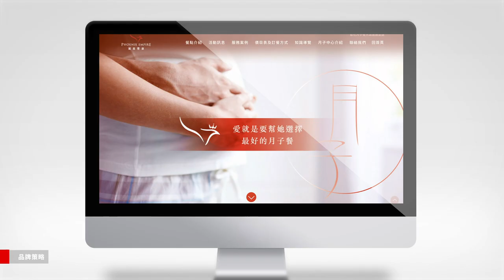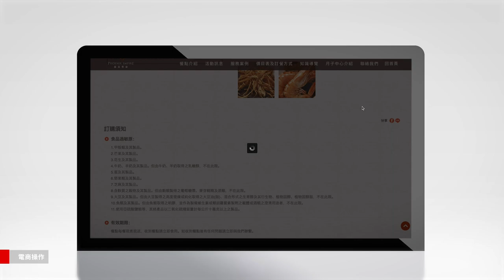【凹凸廣告】服務項目完整版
沒有一個品牌的塑造是靠一個人的力量所達成的，所以在凹凸，我們擁有精密分工的團隊相互合作，將策略與內容製作整合，以達成最有效率的溝通綜效。
凹凸與夥伴們一路走來陪伴客戶成長，從商業攝影開始到影片製作、影片後期、平面視覺設計到3D動畫製作。我們竭盡所能，為的就是讓客戶看到滿意的成果。
透過凹凸細心溝通與專業團隊的合作，我們相信你需要的，都能在凹凸都能找到。

聯繫凹凸吧～！